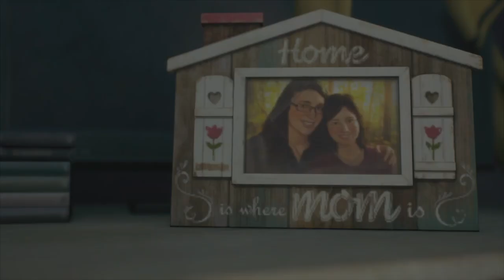DAYS GONE: Apenas Uma Criança #7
Vamos achar uma sobrevivente muito importante